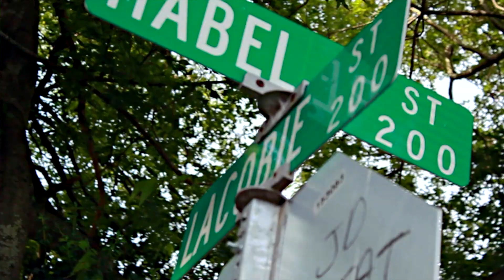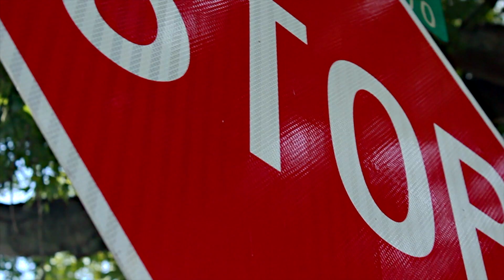Gmb Sunny ft. Gmb Chicago & Badazz Nuk - Get Me (Music Video)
video shot by @dre_leo